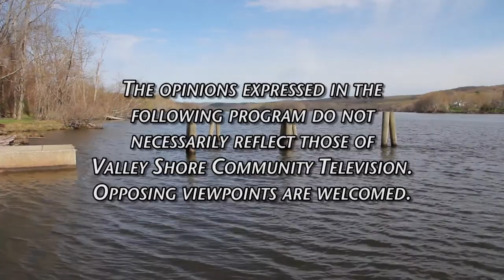Pete Mezzetti Show - Mark Boughton Dept of Revenue Services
Mark Boughton
Commissioner
Connecticut Department of Revenue Services